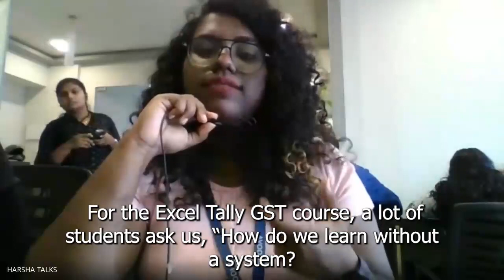Career Talks With Avodha |ഒരു ജോലി ആണോ നിങ്ങളുടെ ലക്ഷ്യം AVODHA യിൽ പഠിച്ച STUDENT നു പറയാൻ ഉള്ളത്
Avodha, largest skill training platform is one of the best institutions for students who are facing unemployment due to the current situation in the world. Avodha started its journey on Nov 5th, 2018 as a Physical Institute with a different brand. Today, it is becoming an excellent solution to the crisis in lack of workability among students. We focus on providing a unique online to offline model to facilitate all-around education to our students. Avodha is involved in providing affordable learning options in the skill development space, the company provides skills training education along with the Income Sharing Agreement model, wherein students pay the fees only after they land a job. We believe that the quality of education is determined only by employability, so if the student is unable to land a job after learning the course, the very purpose of the course is to be detrimental. Avodha Skill Training Platform has only one mission- To teach job-oriented courses in vernacular language, which will help in improving retention and learning among students. We provide 23 courses in 6 different languages- Malayalam, English, Tamil, Hindi, Kannada, Telugu. We could have launched over 100 courses if we wanted to but we curate courses only based on job availability. Companies are looking to hire skilled laborers, but due to the lack of skill, most of the college placements rates are so low. Companies are unable to find the type of skills they are looking for. We conduct extensive research to determine what kind of jobs are available in the market and based on that study Avodha builds out courses and course curriculum. By this, we ensure that our courses are industry-oriented and provide the best chances of employment for our students. We also ensure that the skills attained by our students are at par with Industry standards which matches the skills required for each company. We provide courses at an affordable rate of Rs 12800/- in total for each course student chooses. We conduct a 3-month online course + a 3-month internship program for each course. Students only have to pay Rs 2,800 as an admission fee and the rest of the fee can be settled in installments, once they find employment through their platform. We conduct live interactive sessions for doubt clearance in each course from Monday to Friday, also provide 24*7 customer service. Avodha understands that students can be confused when it comes to selecting a career, which is why at Avodha the student has the freedom to switch from one course to another until they find their passion. We do not collect any extra fees for this, Avodha wants the students to discover their passion since this is the best way to get them to a job as possible.
best online courses in 2021
free courses with certificates online
avodha online courses malayalam
job oriented courses
top 10 certifications 2021
free courses on coursera with certificates
free courses with certificate in hindi
online courses free with certificate in tamil,
online courses free with certificate Malayalam
free online courses with certificates in telugu
learn python in hindi
free game development course
free courses English online
free online courses with certificates in India
computer courses with certificates
online certificate courses after +2
online learning
best online course platforms
online learning during lockdown
best online courses 2021
the best platform to learn skills
job oriented course online courses excel
online courses excel free
online courses graphic design,
online courses game development
online courses in Tamil
online courses in Hindi
online courses in Telugu
online courses in Malayalam
online courses India
online job training courses
online courses Kerala
free learning courses online
online courses marketing
online courses makeup
free online courses Malayalam
online courses on you-tube
online courses on the stock market
android development
medical coding
excel Tally GST
stock market
Digital marketing
Graphic design
Ethical hacking
Python and Django
Data science and AI
UI&UX design
Full-stack development
AC repair engineering
Beautician course
Flutter
Ecad MEP HAVC
AutoCAD 3ds max Revit
AutoCAD solid works catia
Mobile repairing engineering
Relationship management
Store management
Corporate office Associate
Hospital management
Game Development